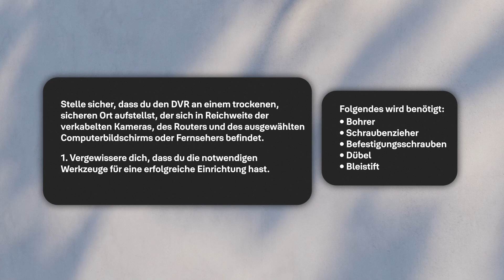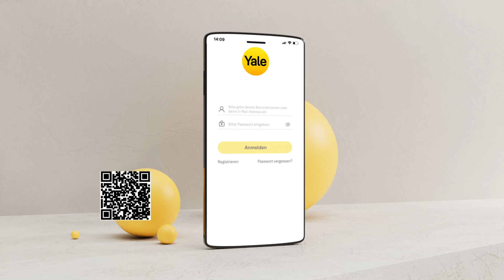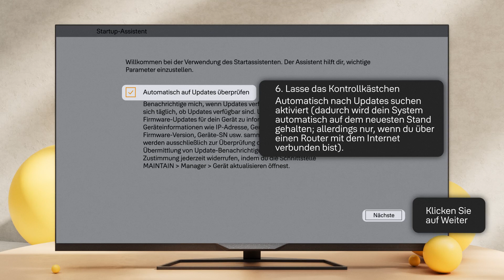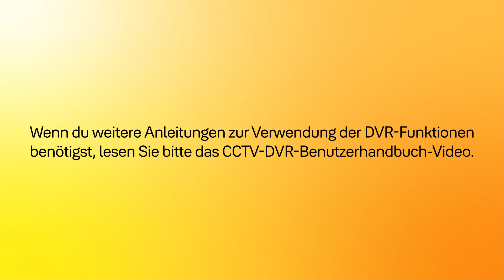Yale Smart Home CCTV Kits - Installation, Montage & Ersteinrichtung - How To Setup Guide Deutsch